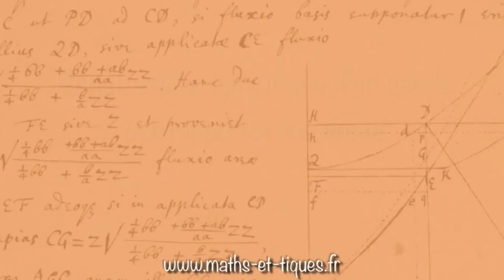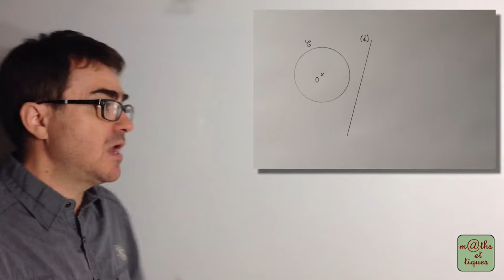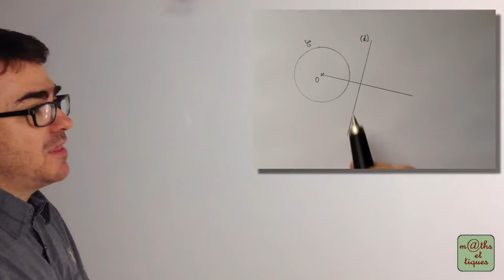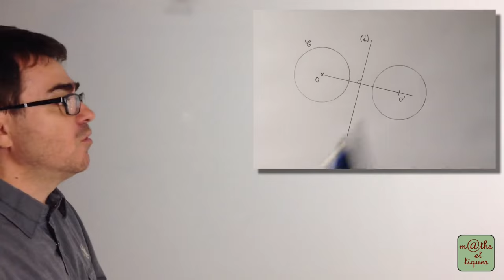Construire le symétrique d'un cercle (symétrie axiale) - Sixième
Dans cette vidéo, tu pourras apprendre à construire le symétrique d'un cercle  par symétrie axiale. 👍